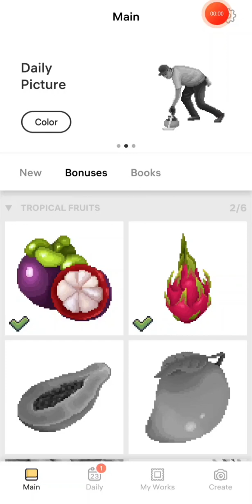Tropical Fruits (Pixel Art Book)